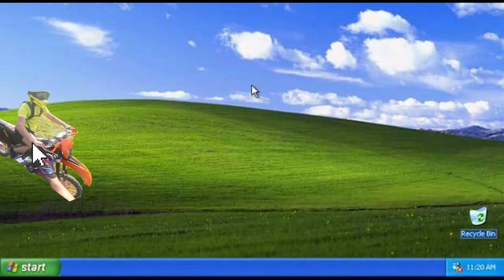Mały powrót do ENDURO 🤩 - 😱 Supermoto w Terenie 😱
Siemano, dzisiaj wraz ze znajomymi wybierzemy się w lekki teren. A lekki dlatego, że DRZ na tym secie sobie nie poradzi w ciężkim!
Zresztą sami zobaczcie! Taka spokojna jazda wyszła!

Jeśli chciałbyś zaopatrzyć się w jedną z naszych koszulek, napisz do nas DM'a na fejsie lub instagramie!

Nadszedł ten czas, aby wskoczyć na coś większego! Wybór padł znów na Suzuki DRZ 400 SM!